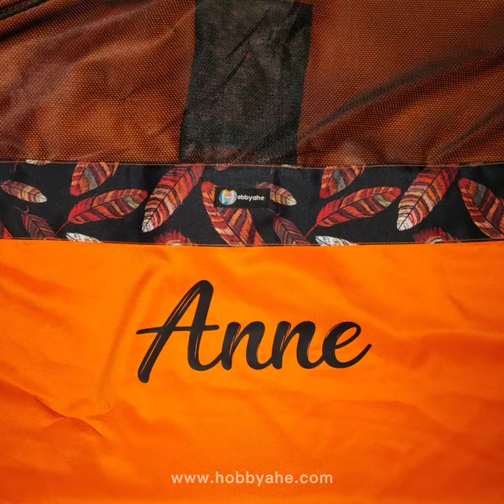Personalized Artsy Hammocks by the Deaf🦻 artists of Pasig City | Hobbyahe Philippines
Personalized Artsy Hammocks by the Deaf🦻 artists of Pasig City
Over 1,000 ka-Hobbyahes Nationwide🤍
✔️King Size Hammocks
✔️Personalized with Name
✔️Water Repellant💧
𝗙𝗔𝗤𝘀📌
💭𝗛𝗼𝘄 𝗠𝘂𝗰𝗵?
🏷️Plain Colored Hammocks- ₱1499
🏷️Multicolored Hammocks- ₱1599
Additional ₱200 to Personalize With Name
💭𝗗𝗼 𝘆𝗼𝘂 𝗵𝗮𝘃𝗲 𝗮 𝗦𝗵𝗶𝗽𝗺𝗲𝗻𝘁 𝗙𝗲𝗲?
💭𝗪𝗵𝗮𝘁 𝗮𝗿𝗲 𝘁𝗵𝗲 𝗔𝘃𝗮𝗶𝗹𝗮𝗯𝗹𝗲 𝗛𝗮𝗺𝗺𝗼𝗰𝗸𝘀?
💭𝗪𝗵𝗮𝘁'𝘀 𝘁𝗵𝗲 𝗦𝗶𝘇𝗲?
King Size/ 8.3ft length x 3.5 width (when zipper is closed)
💭𝗪𝗵𝗮𝘁'𝘀 𝘁𝗵𝗲 𝗠𝗮𝘅𝗶𝗺𝘂𝗺 𝗖𝗮𝗽𝗮𝗰𝗶𝘁𝘆?
200kilos / 2 to 3 persons
💭𝗪𝗵𝗮𝘁 𝗮𝗿𝗲 𝘁𝗵𝗲 𝗜𝗻𝗰𝗹𝘂𝘀𝗶𝗼𝗻𝘀 & 𝗙𝗲𝗮𝘁𝘂𝗿𝗲𝘀?
✅Personalizable with Name
✅Water Repellant Thick Fabric (Microfiber)
✅Triple Power-Stitched (Telex thread)
✅Anti-Insect Net
✅Reversible Zippers with Paracord
✅Net Bag (9x12in)
✅Complete Set of Ropes (2pcs 9ft Tree Strap & 1pc 9ft Net Cord)
For Faster and Prioritized transaction,
--or--
Fill up & Send via FB chat:
•Hammock Code
•With Name or No Name
•Receiver's Name
•Complete Address
•Payment Method
➥ m.me/hobbyahe
💭𝗛𝗼𝘄 𝗱𝗼 𝘆𝗼𝘂 𝗣𝗲𝗿𝘀𝗼𝗻𝗮𝗹𝗶𝘇𝗲?
We do Heartpress Vinyl. We let you choose a font and text color by providing a font & text color menu via Facebook Messanger: m.me/hobbyahe
💭𝗛𝗼𝘄 𝗟𝗼𝗻𝗴 𝗶𝘀 𝘁𝗵𝗲 𝗦𝗵𝗶𝗽𝗺𝗲𝗻𝘁?
1 to 4 days within Luzon
4 to 14 days outside Luzon
💭𝗪𝗵𝗮𝘁 𝗮𝗿𝗲 𝘁𝗵𝗲 𝗖𝗼𝘂𝗿𝗶𝗲𝗿𝘀/ 𝗦𝗵𝗶𝗽𝗽𝗶𝗻𝗴 𝗠𝗲𝘁𝗵𝗼𝗱𝘀?
LBC & Gogo Express only
💭𝗪𝗵𝗮𝘁 𝗮𝗿𝗲 𝘁𝗵𝗲 𝗣𝗮𝘆𝗺𝗲𝗻𝘁 𝗠𝗲𝘁𝗵𝗼𝗱𝘀?
Cash On Delivery
BPI
Gcash
LBC Pera Padala
Palawan Express
💭𝗛𝗼𝘄 𝘁𝗼 𝗧𝗿𝗮𝗰𝗸 𝗺𝘆 𝗢𝗿𝗱𝗲𝗿?
(Tracking Number is provided once your package is shipped. Check our fb chat or text)
💭𝗪𝗵𝗲𝗻 𝘄𝗶𝗹𝗹 𝘆𝗼𝘂 𝗦𝗵𝗶𝗽 𝗺𝘆 𝗢𝗿𝗱𝗲𝗿?
We Ship Orders during Wednesdays & Saturdays only.
💭𝗖𝗮𝗻 𝘆𝗼𝘂 𝗥𝘂𝘀𝗵 𝗺𝘆 𝗢𝗿𝗱𝗲𝗿?
Yes. There's a rush fee of ₱50.
💭𝗗𝗼 𝘆𝗼𝘂 𝗵𝗮𝘃𝗲 𝗮 𝗦𝘁𝗼𝗿𝗲? 🏪
We are a 𝘁𝗿𝘂𝘀𝘁𝗲𝗱 𝗼𝗻𝗹𝗶𝗻𝗲 𝘀𝘁𝗼𝗿𝗲 🛒 & does not have a physical store yet but we do accomodate customers that just live nearby.🏘️ It's "Hobbyahe Loft" in waze/ maps- Brgy. San Miguel, Pasig City📍 (message & set an appointment first before visiting)
💭𝗪𝗵𝗮𝘁 𝗮𝗿𝗲 𝘆𝗼𝘂𝗿 𝗦𝗼𝗰𝗶𝗮𝗹 𝗠𝗲𝗱𝗶𝗮 𝗔𝗰𝗰𝗼𝘂𝗻𝘁𝘀?
FB ➜ Hobbyahe
💭𝗪𝗵𝗮𝘁 𝗮𝗿𝗲 𝘆𝗼𝘂𝗿 𝗢𝗽𝗲𝗿𝗮𝘁𝗶𝗼𝗻𝗮𝗹 𝗛𝗼𝘂𝗿𝘀?
1pm to 11pm Mondays to Saturdays
We are a home for those who love Travel & Arts. We want to provide a place where you could freely express WHO YOU ARE by providing a wide range of choices; 65 variants of Hammocks/ 40 fonts / 4 text colors.
We are also a home for young Deaf🦻 outdoor enthusiasts/ creative artists.
We love our job because it has SO MUCH purpose💗
The quality of our products & services is our 𝘁𝗼𝗽𝗺𝗼𝘀𝘁 𝗽𝗿𝗶𝗼𝗿𝗶𝘁𝘆.🙌🏼 Thank you so much for your patience & continuous support mga ka-Hobbyahe🙏🏼 God bless everyone😄
Hobbyahe Specialty Shop Philippines
--By&for the young Deaf🦻 outdoor enthusiasts/ creative artists of Pasig City, Philippines
--DTI registered under National category